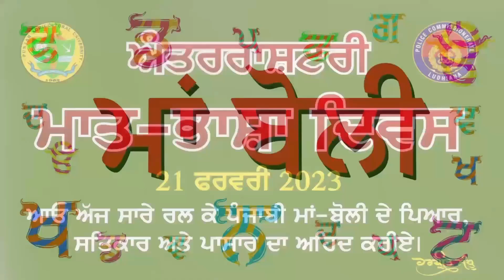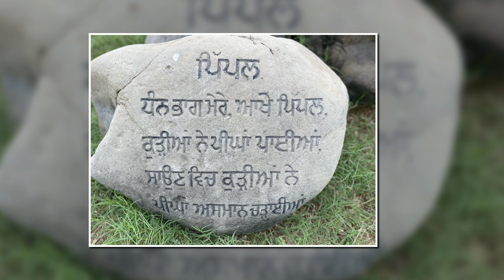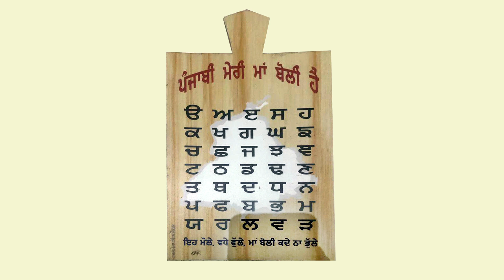ਅੰਤਰਰਾਸ਼ਟਰੀ ਮਾਂ ਬੋਲੀ ਦਿਵਸ ੨੦੨੩